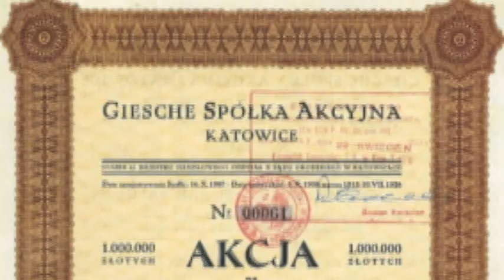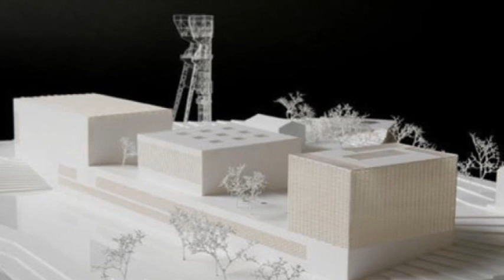Spółka Giesche groźna dla Katowic? Rozmowa z Piotrem Uszokiem DZIENNIKZACHODNITV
Z prezydentem Katowic o firmie Gieshe, przebudowie Katowic i komunikacji rozmawia Dorota Niećko